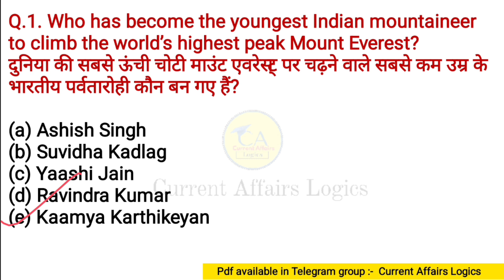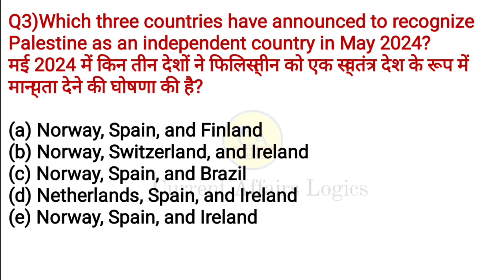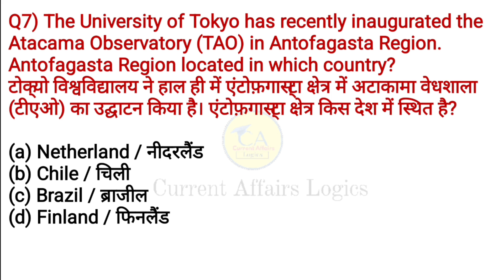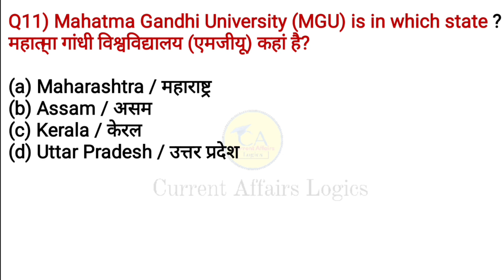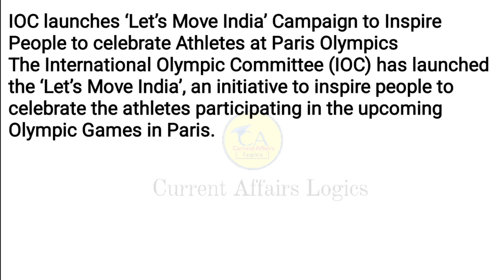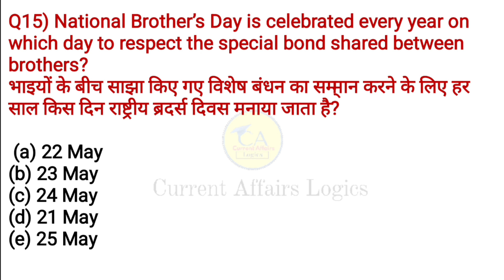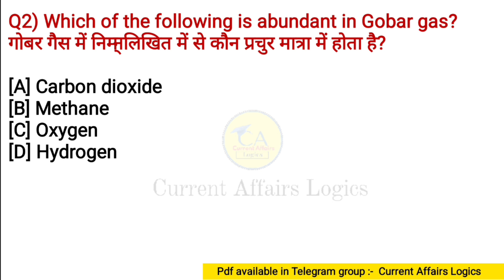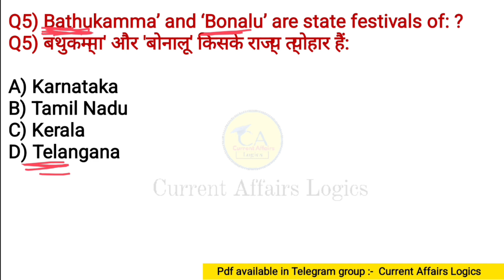24-25 May 2024 current affairs 🇮🇳 |हिंदी+English | SSC, Railway, banking,group D & other exams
: In Today's Current Affairs Session we will discuss Most Important current affairs MCQ along with Static GK Questions and Answers.

📚We will cover all related current affairs for these topics:
✅Government Schemes
✅National News

Join now 👍